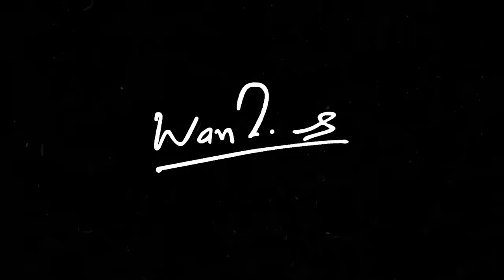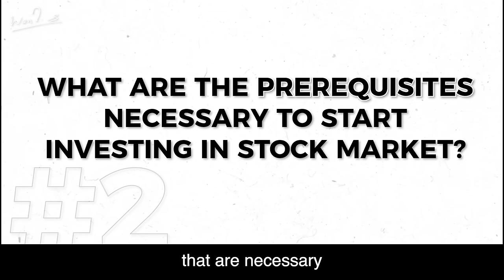STOCK MARKET INVESTING for BEGINNERS! | Investment Tips 2023 | Warikoo Hindi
If you are a newbie investor and are confused with so much information available about stock market investing, this video is for you!

Starting with basics of investing to figuring out how much risk you are ready to take, we walk through understanding the stock market investing at its most basic level, so that you can start your investing journey today!

This video comes with Notes.

00:00 Introduction
01:40 Difference between Investing and Trading
03:35 Prerequisites to start Investing
06:05 How much should you Invest?
08:10 Where should you invest?
11:05 Risk and Investments
18:35 Stable Assets

Mutual Fund Investing (Coin by Zerodha) (You will need to create a Zerodha account for it first. Coin is free)

The above links are for products that I personally use for my own investing. If you create an account on any of these using the above links, I stand to make a referral income from it. 100% of this income is contributed towards the education of kids who cannot afford it. In 2021 we contributed 38L, in 2022 we contributed 53L and in 2023 we contributed 52L. DO NOT assume that these are the best products in the industry. Please do your research and let me know if you have any questions.

My bestselling books:
‘Do Epic Shit’

The above links are on Amazon. 100% of this income is contributed towards the education of kids who cannot afford it. In 2021 we contributed 38L, in 2022 we contributed 53L and in 2023 we contributed 52L.